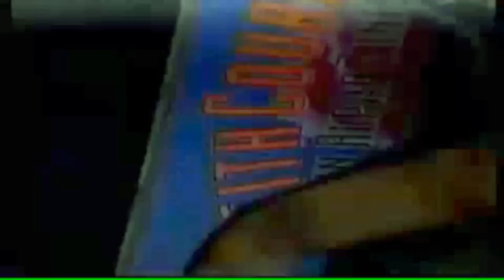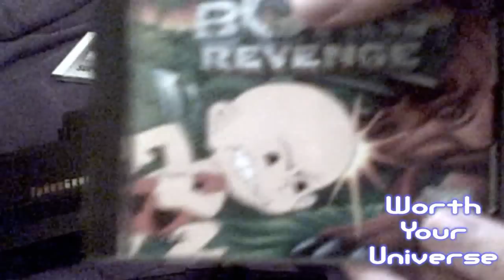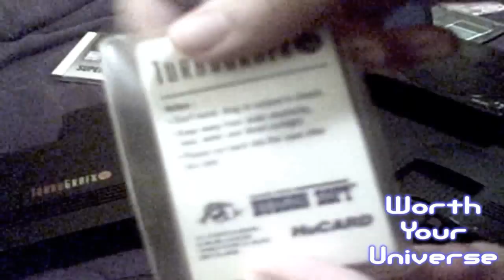Worth your Universe: The Turbo Grafx-16 (Comment, Five star, Subscribe!)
This week we cover the underdog of the gaming consoles a well rounded good unit for its time and to this date, lets take a look at this weeks episode of Worth your Universe Special!